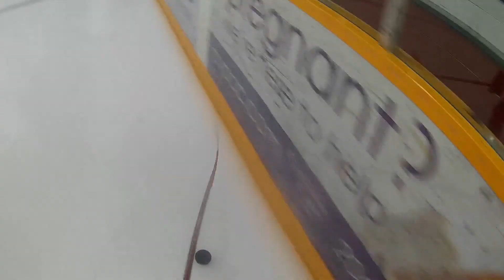Summer Hockey 2019 Part 1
Action Camera: Activeon CX
Editing Software: Premiere Pro
Stick: Bauer Nexus